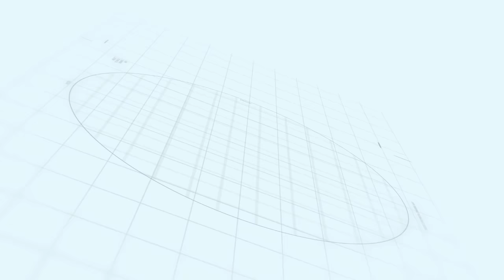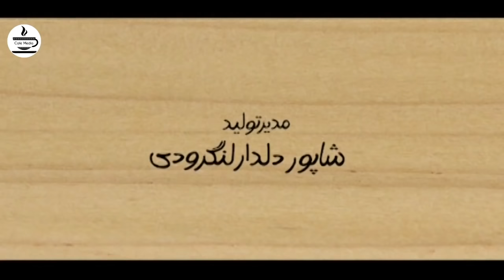Serial Khosh Neshinha - Part 23 | سریال خوش نشین ها - قسمت 23